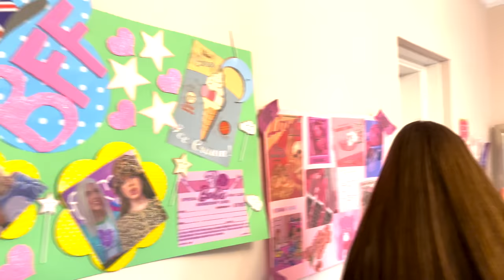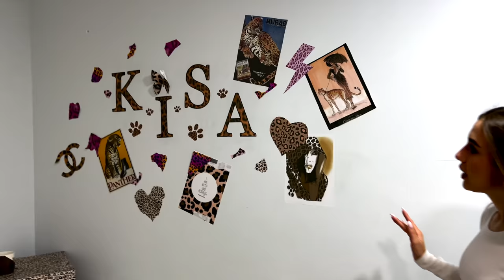ВЛОГ - ГДЕ ЖИВЁТ ДИАНА? РУМ ТУР ПО НОВОЙ ВИЛЛЕ ДИАНЫ!!!